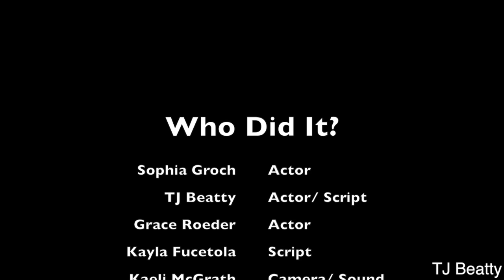Who Did It?- TJ Beatty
This video is about Who Did It?